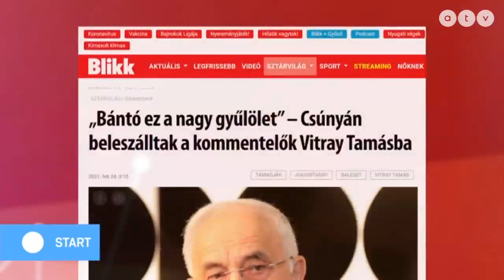A 88 éves Vitray Tamás autóbalesetet okozott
Az ATV Start vendége Németh Péter értékesítési és kommunikációs igazgató, CLB.